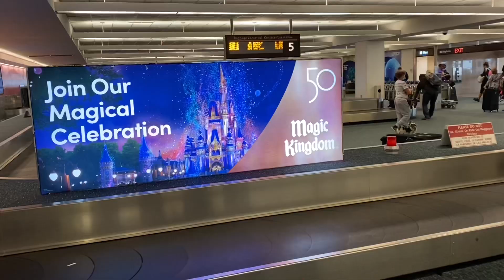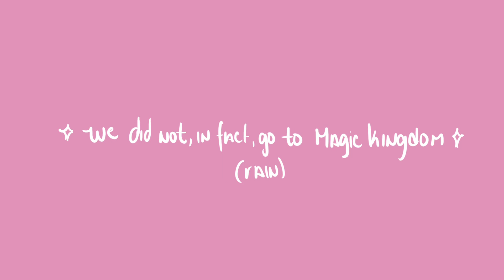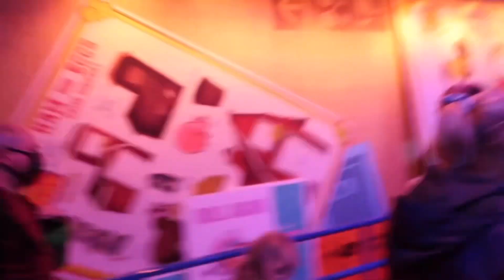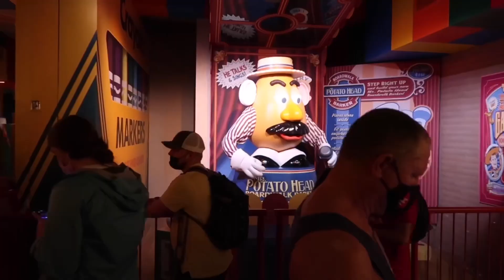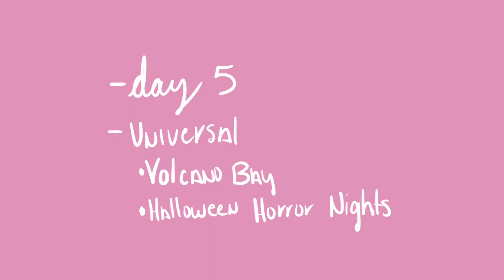I WENT TO DISNEY AND UNIVERSAL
Oooo this is such an exciting video to be posting (finally)! This trip was my 20th birthday gift and I couldn't be more grateful! I hope you enjoy this video as much as I had fun filming and editing it!